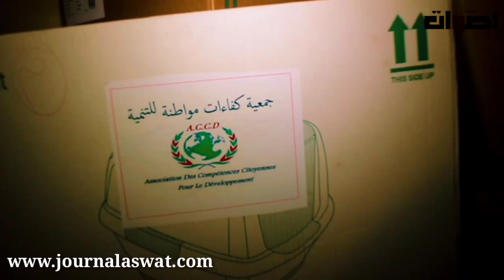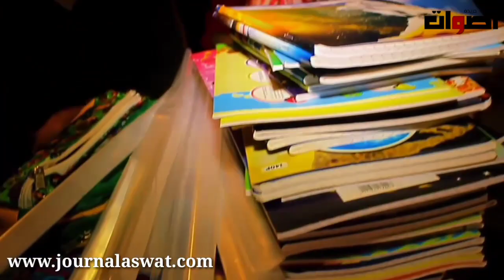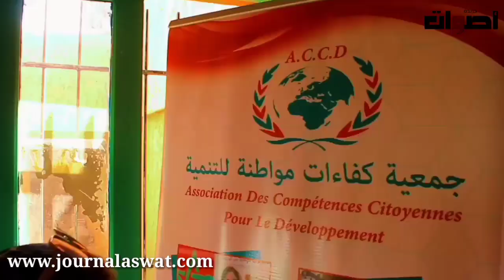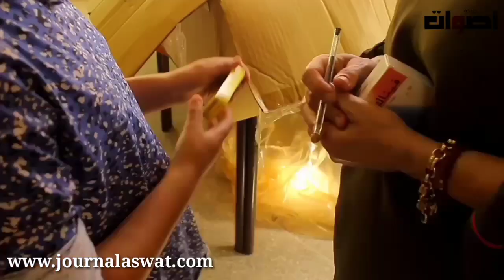جمعية كفاءات مواطنة بفاس تحل بمراكز إيواء تلاميذ الحوز تحت شعار"زلزال الحوز التعليم أولوية"